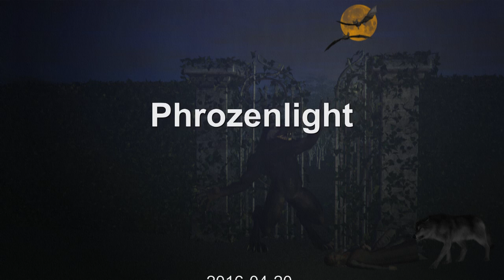Phrozenlight - a dark night with a full moon